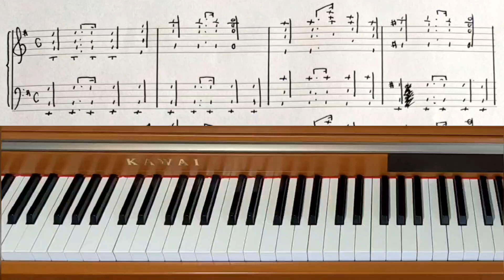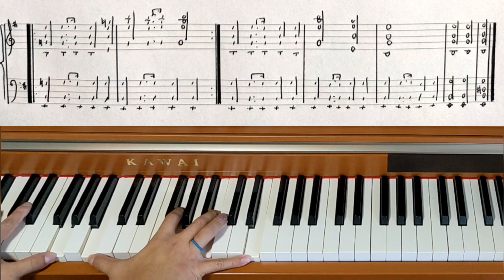Piano Piece for World's Biggest Hands No.665 Homework - Original Piano Composition